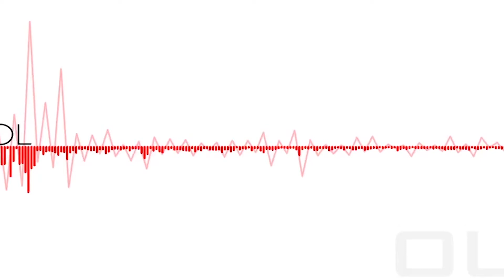RDTV 6 November 2017